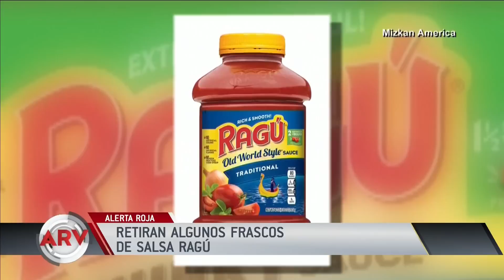Anuncian el retiro de frascos de salsa Ragú | Al Rojo Vivo | Telemundo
Piden a quienes compraron estos frascos de salsas devolverlos por algo que encontraron en su interior.